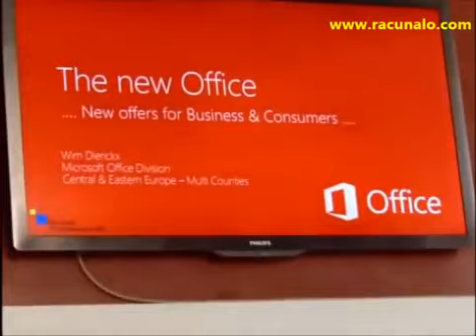Microsoft Office 365 predstavljen na WinDays13 konferenciji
U okviru WinDays13 tehnologije predstavljen je novi Office 365, stari/novi proizvod koji će biti dostupan i preko HT-ovog ICT Marketplace webshopa.

Predstavnici Microsofta i partnerskih tvrtki danas su, na konferenciji WinDays13 predstavili dostupnost posljednje generacije alata za produktivnost, Office i Office 365. Najpopularniji uredski alati u Hrvatskoj su službeno dostupni od 16. travnja ove godine te nude nove funkcionalnosti i pretplatničke modele koji odgovaraju na potrebe i budžete kućnih korisnika, kao i malih, srednje velikih i velikih tvrtki.

Detaljnije na gornjem linku.